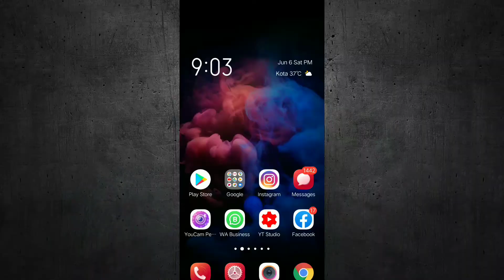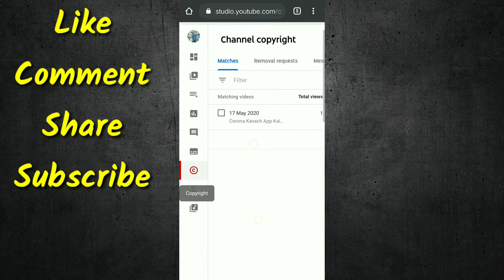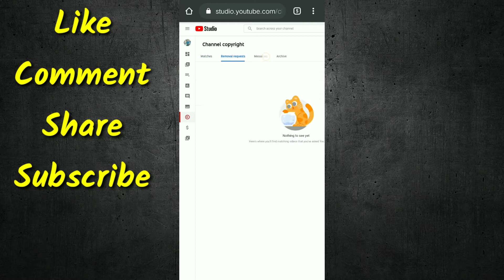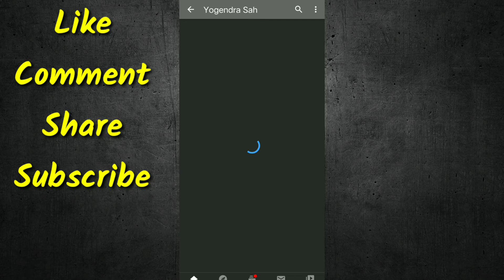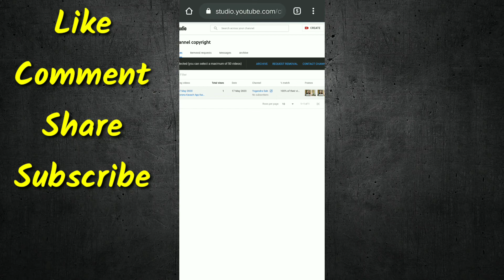YouTube Introduced New Copyright Match Tool | How To Use Copyright Match Tool | We Got Youtube Copyr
YouTube Introduced New Copyright Match Tool | How To Use Copyright Match Tool | We Got Youtube Copyright Match Tool

Hi I am Sunil Verma

What is Youtube Copyright match tool , where i can find it in new beta creator studio app , how to use it to find coppied content on youtube
Dosto Apne Channel Ko Copyright Match Tool Mil Gaya Hai Is Video Me Maine Aapko Ye Bataya Hai Ki Ise Kaise Use Karte Hai Or Ye Kitna Best Tool Hai Ummeed Hai Aapko Ye Video Bahut Pasand Aayegi.

Cover topic :-

what is youtube copyright tool
where i can find copyright match tool in creator studio app